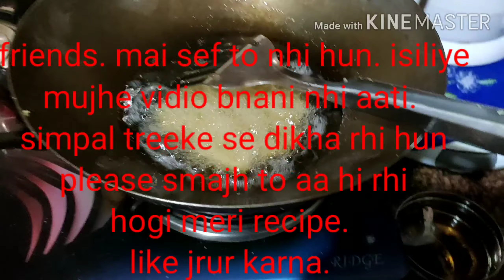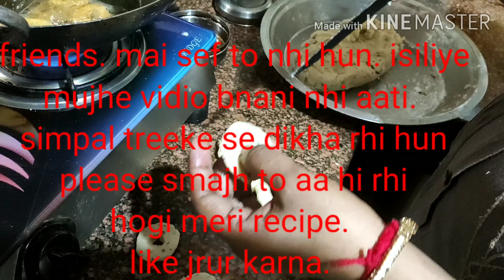Cheetos snacks,.. Kaccha Aalu Suji aur chawal ke Aate se bane snacks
Manju ji ka talent hub part 2.. Mere Banaye Hue Cheetos ko kar kar Bata hi Nahin Sakte ki Suji ke hain ya Daal Ke Meri video ko like Karen subscribe Karen share Jarur Karen